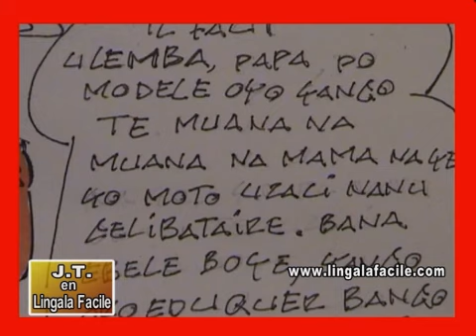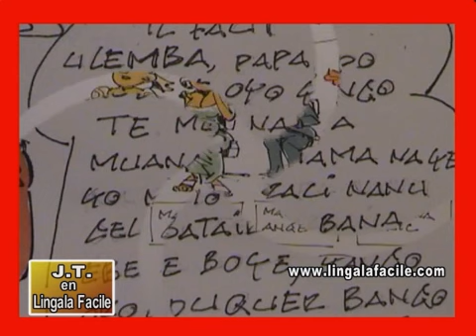Caric Keba okobela nkiol avec Quatre femmes